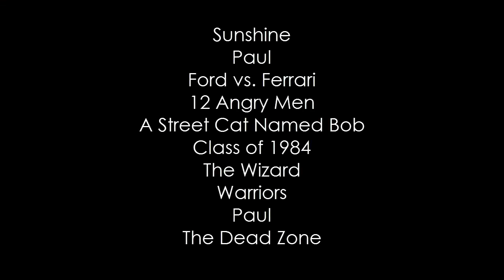Defeats of My Favorite Movie Villains 22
Villain Quotes:

“At the end of time, a moment will come when just one man remains. Then the moment will pass. Man will be gone. There will be nothing to show that we were ever here... but stardust.” – Pinbacker
“Spaceman balls.” “I am authorized to use deadly force! Stand down!” – Agent O’Reilly and Agent Haggard
“He played us. Old Man Enzo had no intention of selling to us. He used us to up his price, embarrass our company and insult your leadership. It was a bad idea from the start.” – Leo Beebe
“What's the matter with you, guys? You all know he's guilty! He's got to BURN!! You're letting him slip through our fingers!” – Juror #3
“I'm the one who needs to apologize.” – Jack Bowen
“I am the future!” – Peter Stegman
“I love the Power Glove.” – Lucas Barton
“Warriors… come out to play-ee-ay!” – Luther
“I'm the one holding all the cards. And when I say "cards", I of course mean big fucking gun.” – The Big Guy
“I have had a vision that I am going to be President of the United States someday. And nobody, and I mean nobody, is going to stop me!” – Greg Stillson

Song: Let Go by Red